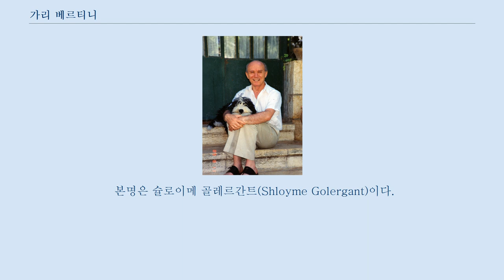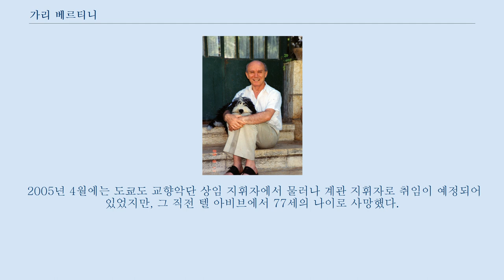가리 베르티니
가리 베르티니 (גארי ברתיני, Gary Bertini, 1927년 5월 1일 - 2005년 3월 17일)는 이스라엘의 지휘자이자 작곡가이다.
 본명은 슐로이메 골레르간트(Shloyme Golergant)이다.
 러시아어, 이디시어, 히브리어 번역가인 아버지와 의사이자 생물학자인 어머니 사이에서 당시 루마니아에 속해 있던 브리체바(Bricheva)에서 태어났다.
 어린 시절 팔레스타인에 이주하여 텔 아비브에서 바이올린을 배우기 시작해 그 후 유럽으로 건너가 밀라노의 베르디 음악원, 파리 음악원, 에콜 노르말 음악원, 소르본 대학에서 나디아 불랑제와 올리비에 메시앙 , 아르튀르 오네게르 등에게 사사, 작곡 및 지휘를 배웠다.
 이스라엘에 귀국한 후 1958년 이스라엘 필하모닉 오케스트라에서 프로 지휘자로서 데뷔했다.
 1970년대에는 영국을 주요 거점으로 연주 활동을 펼쳐 1981년 디트로이트 심포니 오케스트라의 음악 고문, 1983년에는 쾰른 방송 교향악단의 수석 지휘자로 취임했다.
 쾰른 방송 교향악단 지휘자로 취임하면서 "10년 이내에 베를린 필을 따라잡고 추월한다"고 선언했다고 한다.
 이것을 들은 단원들의 반응은 분발하는 사람도 있고 쓴웃음 짓는 사람도 있는 등 다양했다고 하지만 베르티니의 지도 하에 쾰른 방송 교향악단의 수준은 올라간 것이 확실하다.
 베르티니와 쾰른 방송 교향악단의 말러 교향곡 전집 녹음(EMI Classics 40238)은 높은 평가를 받고 있다.
 쾰른과 병행하여 1987년에는 프랑크푸르트 오페라 총감독에 취임했지만, 극장 당국과의 의견 차이에서 불과 3년 만에 물러났다.
 1991년에 쾰른의 상임에서도 물러난 베르티니는 1994년부터 다음 해에 걸쳐 이스라엘 오페라 감독을 단기간 맡았다.
 1995년부터는 파리 오페라 극장의 지휘자로서 활약하고 1998년에 1981년의 첫 객원부터 관계가 깊어져 있었던 도쿄도 교향악단의 음악 감독으로 취임, 2000년부터는 두 번째 말러 사이클 녹음에 착수했다.
 2005년 4월에는 도쿄도 교향악단 상임 지휘자에서 물러나 계관 지휘자로 취임이 예정되어 있었지만, 그 직전 텔 아비브에서 77세의 나이로 사망했다.